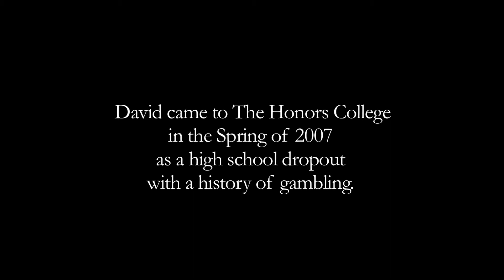Reflections on Phronesis: David Tucker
As an alum of The Honors College at the University of Houston, David Tucker discusses how he came to pursue a Phronesis minor and how it impacted his undergraduate experience.